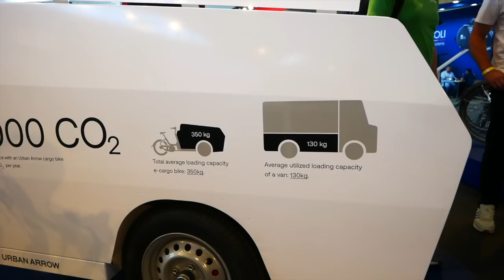Eurobike 2021: Cargo Bike. Trust us, you're going to buy one!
Road, gravel and mountain bikes were in short supply. Instead, cargo bikes took the limelight, and we absolutely loved them. So, why the sudden explosion and when can we expect?